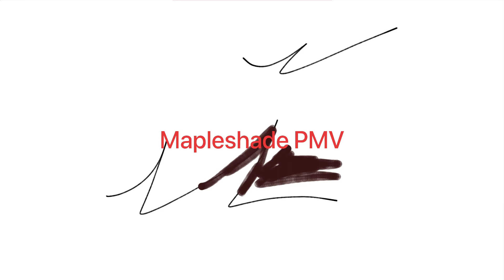Born to die (Mapleshade PMV)(never finished)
I made it on my phone
It’s very weird... and never finished:D